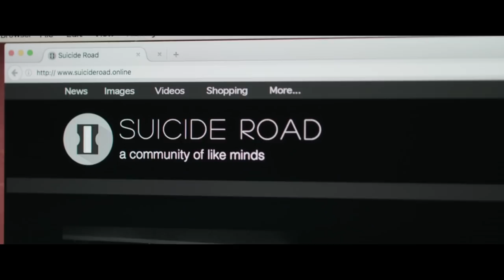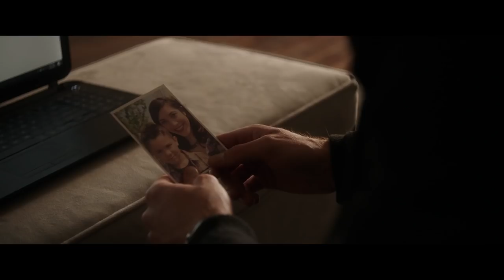REACH Official Trailer #1 2018 Full Length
In the vein of celebrated teen dramas like THE PERKS OF BEING A WALLFLOWER and LOVE, SIMON, comes an anti-bullying tale that is story and tone relevant to audiences of of all ages.

Steven, a suicidal high schooler, finds hope when the new kid in town befriends him on the first day of senior year, changing his life forever.

CAST - Garrett Clayton, Johnny James Fiore, Jordan Doww, Joey Bragg, Steven Thomas Capp,Raffaela Capp, Chelsea Cook, Natasha Capp,

Opens 10/19
Limited National Release